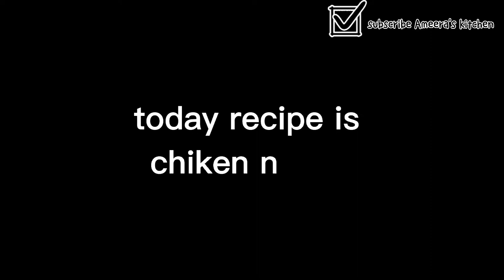Delicious and easy chicken nihari ||homemade nihari masala ||cooking with Ameera ||Ameera's Kitchen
how to make chicken nihari
chicken 1kg
homemade nihari masala 4tbl spoon
🧅 2 medium-size
green chilies
Ginger, medium size peace
🧄 2 tablespoon
lemon 🍋 3
coriander

1st step
4 tablespoons oil add to the pan and heat for 1 mint in low flame
now add chicken and fry for 2 minutes then add garlic and nihari masala or fry for 5 minutes in medium flame
now add 3 cups of water and cook for 30 minutes
take 3 to 4 tablespoons Graham flour in the pan and cook for 2 to 3 minutes when flour turns golden brown turn off the flame add water and mix
now add flour mixture into the nihari
and cook for 5 minutes,
after 5 minutes turn off the flame add ginger, fry onion, green chilies, lemon, and your nihari is done, very quick and easy homemade chicken nihari is ready, serve with Naan or roti